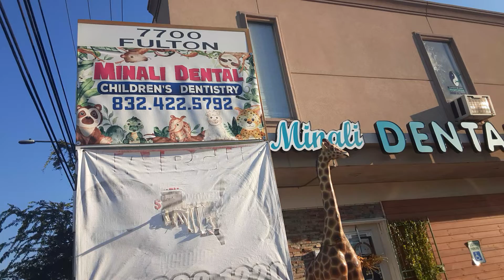Dr Ntuba Thompson Akwo global health